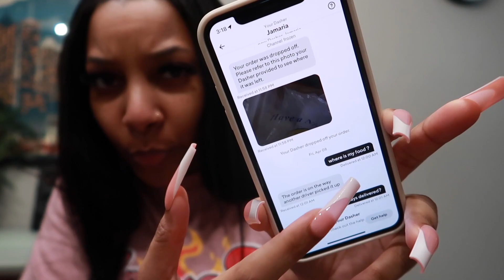Mommies and Friends Trip VLOG | They Stole My Food!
Podcast : " Thou Must Cope " on all podcast streaming platforms